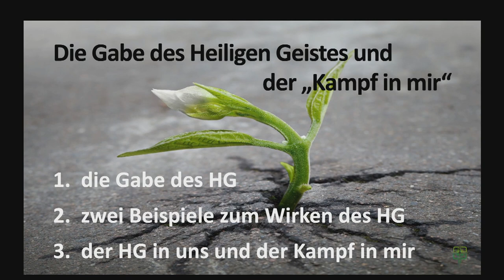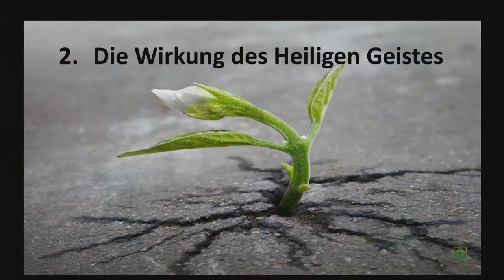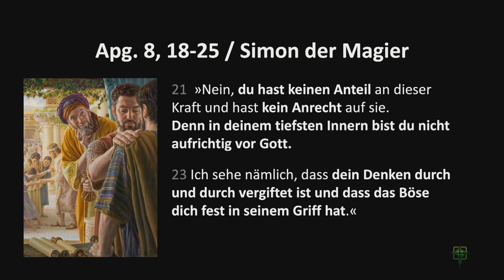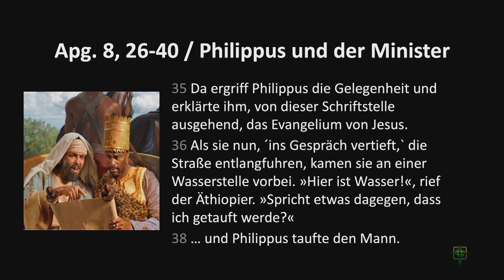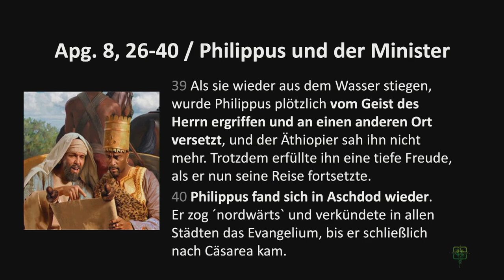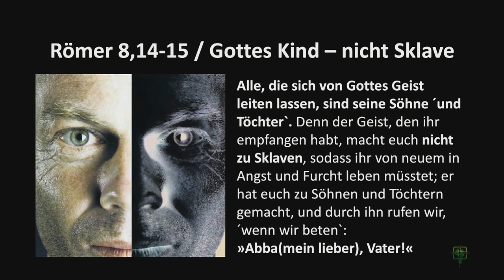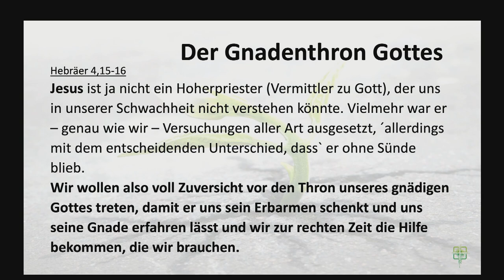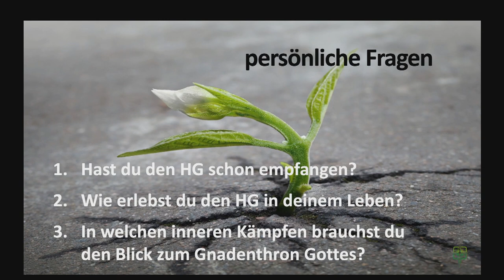Pfingsten: Der Heilige Geist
Predigt nach Pfingsten
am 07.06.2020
von Andreas Hänsch
in der Evangelisch-Freikirchlichen Gemeinde Oberkrämer